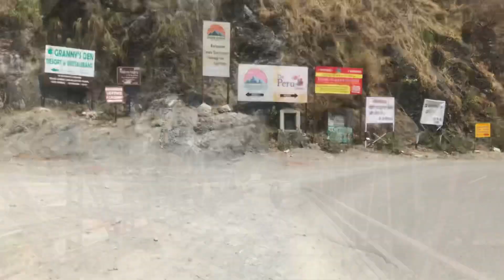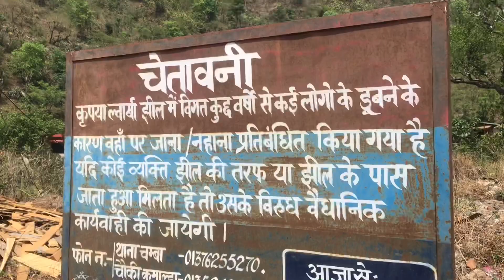Not Hidden anymore | DIGGU waterfall (Dehradun)| Best place for Summers | with my friend 🥵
Not hidden anymore | DIGGU waterfall haal behaal | with my friend

diggu waterfall in drhradun
hidden place in dehradun
dehradun maldevta
best place to visit maldevta dehradun
hidden lake maldevta
dehradun
uttarakhand